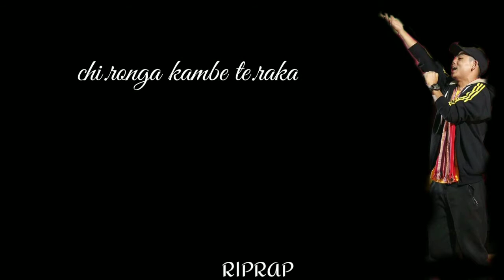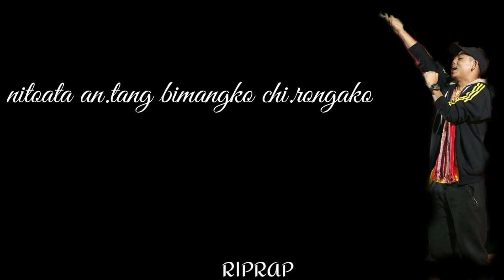Dingkarin Nomil/ official lyrics video/ (POLI A,gitok)